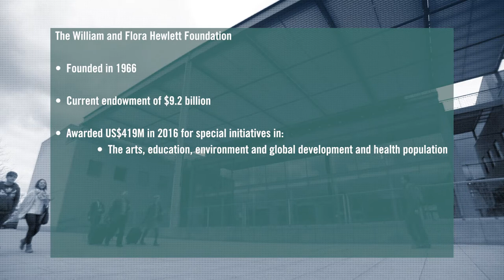Oxford Social Finance Leadership Series: Fay Twersky, William and Flora Hewlett Foundation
As part of the Oxford Social Finance Leadership Series we spoke to Fay Twersky, Director, Effective Philanthropy, The William and Flora Hewlett Foundation. Fay spoke about the ‘The mindset of listening’, and facilitating a dialogue with the people you hope to help. She also spoke about evaluation and feedback and what we hope to achieve with each.